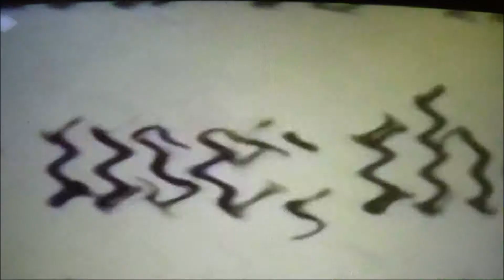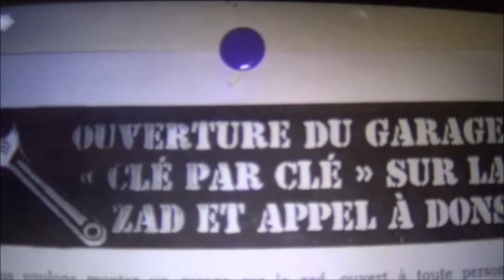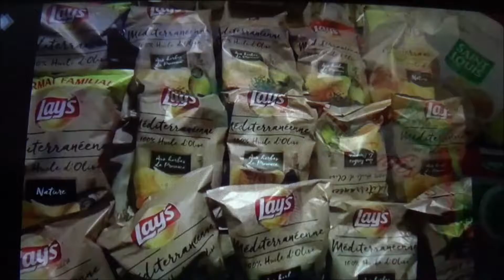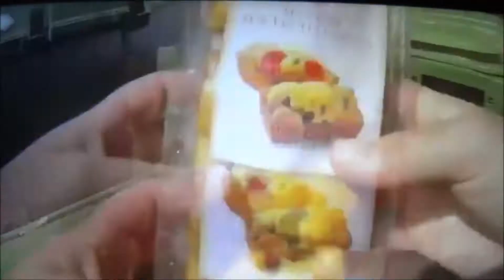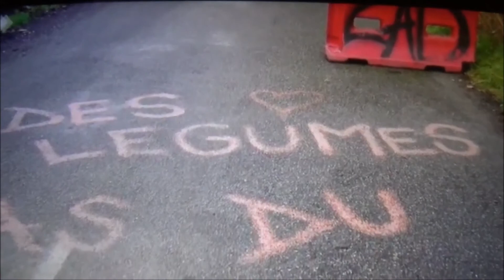ZAD EPISODE 7 ON CONTINUE D 'AVANCER ENSEMBLE